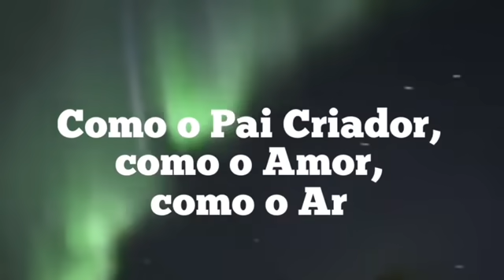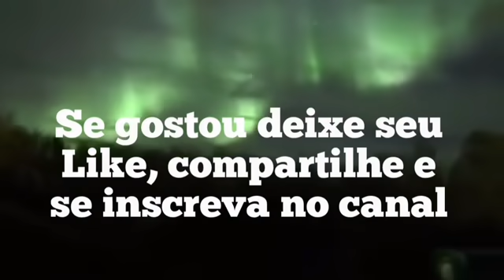MOMENTOS FINAIS E SEPARAÇÃO DO JOIO E TRIGO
Hora da Limpeza no Grande Evento 2020